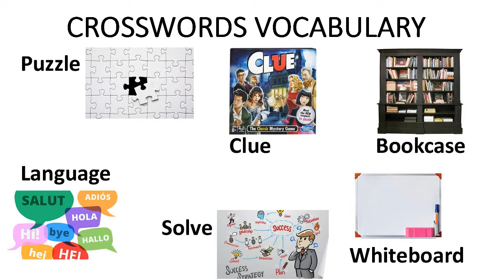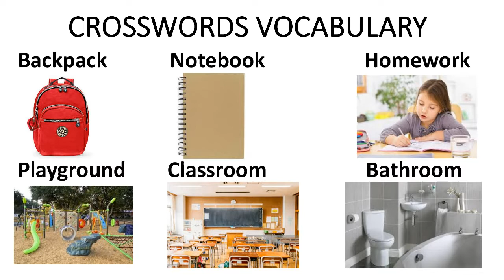3rd Grade CROSSWORDS VOCABULARY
Yes we can Book PNIEB Program